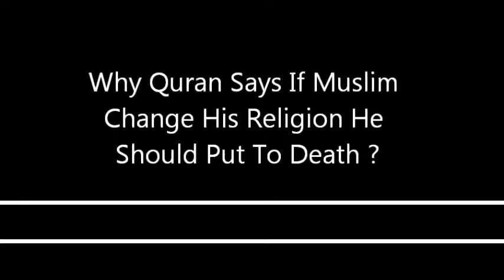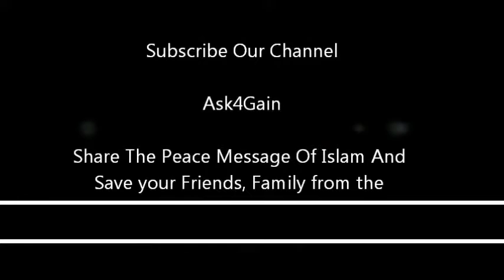apakah orang murtad harus dibunuh? - Dr zakir naik